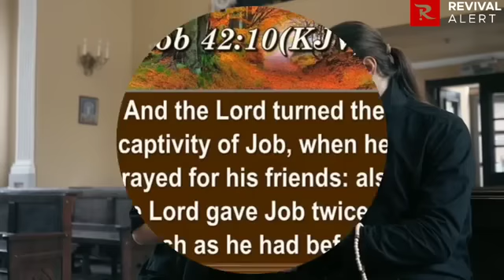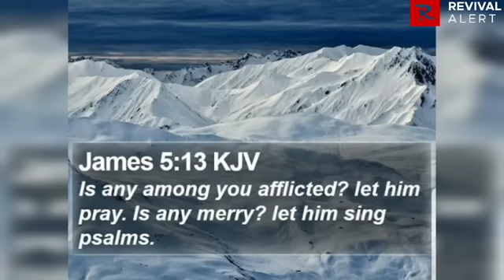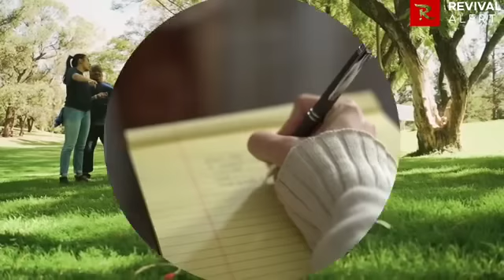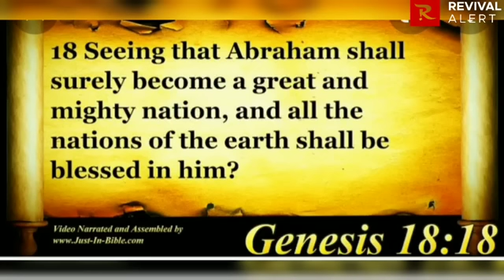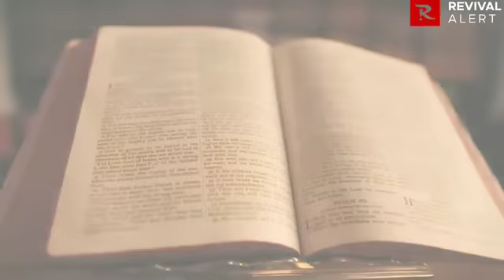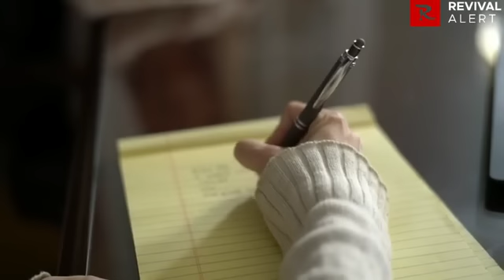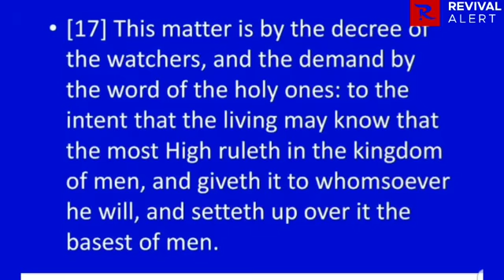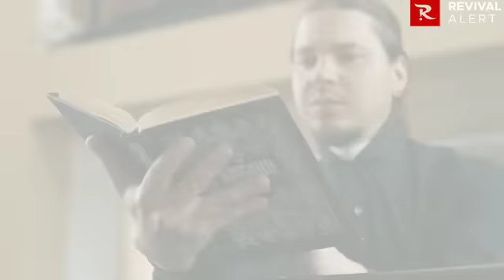3 Things Nobody Tells You About Night Prayers | Apostle Joshua Selman 2022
Apostle Joshua Selman sermon on prayers.
Midnight prayers with Apostle Joshua Selman

3 Things Nobody Tells You About Night Intercessory Prayers

Thanks...

Thus:
1) This video is transformative in nature.
2)This video is used for teaching purposes.
3)This video has no negative impact on the original works (It would actually be positive for them).
4) Only bits and pieces were used to adequately pass this teaching across.